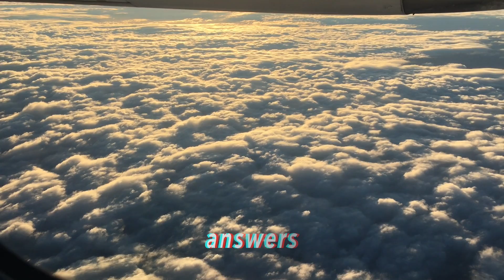Matilda Abraham - Off World Strings - Official Lyric Video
A track from the Sexpectation EP by Matilda Abraham

Find her on Spotify and follow socials @matildaabraham

Video by Matilda Abraham

Matilda Abraham - song, singing, keyboards, programming, lyrics, production and mixing
Takumi Motokawa - keyboards, programming
Carl Morgan - guitar, programming
Povel Widestrand - keyboard
Phil Donkin - double bass
Ludwig Wandinger - drum kit
Wanja Slavin - soprano saxophone

Mastered by Dave Darlington at Bass Hit Studio, New York.